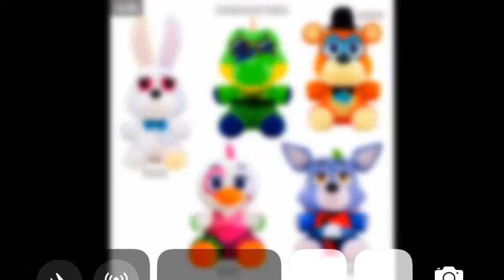My complete honest opinion on the new fnaf security breach plushies (read description)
please dont go on a rant about how my opinion i just like them in my own way and i strongley agree with others opinions that there kinda bad but on the other hand i just like them so please understand while i'm speaking in the video and lets see how many dislikes i'll get XD